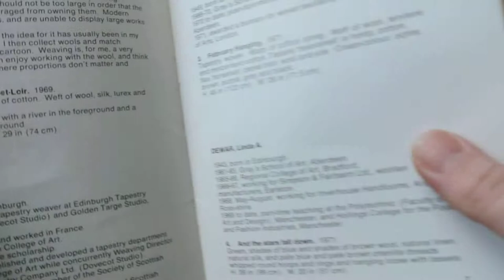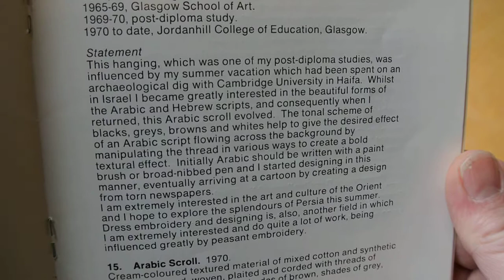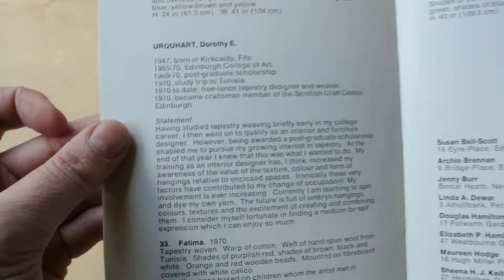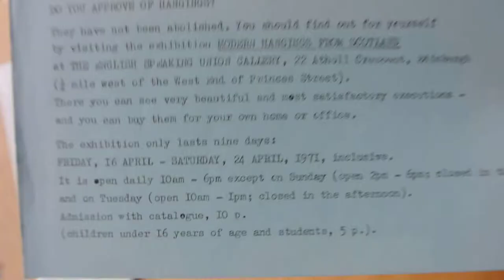Modern Hangings from Scotland Exhibition Catalogue 1971